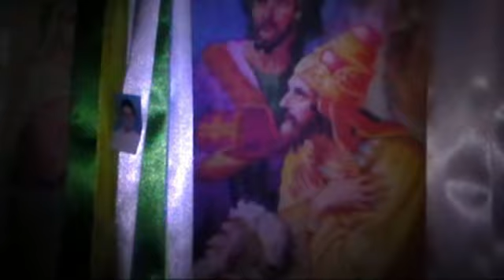Folia de Reis Santa Rosa de Viterbo - SP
Despedida do Bastião dessa Cia de Reis que Mora em Manaus e teve que retornar antes da chegada devido ao trabalho